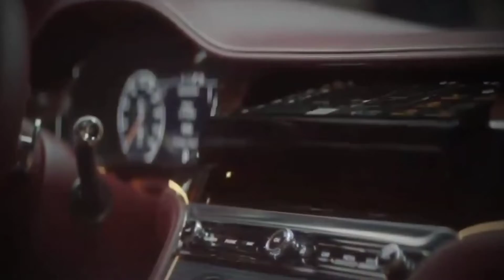Billionaire Lifestyle in Miami 💸 Rich Lifestyle Visualization 2021💰Luxury Lifestyle Motivation #34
In This Video, You’ll See The Life Of A Billionaire’s Lifestyle. The Millionaire & Billionaire Lifestyle Is Rich and Full Of Luxury Things! Join Us To Witness The Entrepreneur Life and Lifestyle, You Won’t Want To Miss This Amazing Showing Of The Millionaire Luxury Lifestyle That You Can Achieve One Day. The Life Of A Billionaire Is Truly Amazing To See. This Will Be Conducted In A Motivational Documentary That Was Created In 2021.
Billionaire Empire is your best source to watch videos of the incredible and rich lifestyle that the richest people on the planet live. Watch how the millionaires and billionaires live a rich lifestyle and get great luxury lifestyle motivation. If you want to see the lifestyle of famous people and celebrities and see how they spend their millions or billions of dollars, buy some of the more luxurious and expensive things in the world with their exotic lifestyle, like private jets, expensive cars, houses and mansions, watches, jewelry and see the millionaire lifestyle, you’ve come to the right place. Here, we showcase the billionaire lifestyle you dream of. We hope to motivate and inspire you to visualize your goals and achieve them to change your life.